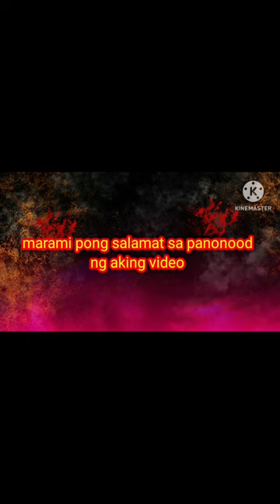Site Inspection at G0648 Sun Teresa San Gabriel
Site Inspection at G0648 Sun Teresa San Gabriel  / checking cellsite

*Assist Reynaldo Vilog at G9297 Sun Gregoria height 😁 👍
*change oil my motorcycle Unit YAMAHA MIO 125i BB39
*I Assist Sir.willy & sir.Sohail at 3727 Antipolo Paenaan san Jose for inspection Genset and cabin
*I assist sir.willy serrano at 263 Paenaan Pinugay
*Assist Sir.buddy Valerio at 3714 Taytay hilltop 😁👍
*I Assist Sir Basil ibarra at 263 painaan pinugay
*forest hills Golf and Encountry Club 😁😁
*Im here at G1761 Antipolo kingsville hills to assist Sir sohail ibarra 😁👍
*Staging post 411 Smart gregoria heights 😊😊
*Site Inspection at G0608 mahabang parang assist to Sir sohail ibarra 😁👍
*Site Inspection at G5887 Sun binangonan 4 change padlocked to E-Lock with Sir sohail ibarra 😁😎
*Site Inspection at G5885 Sun binangonan 10 with Sir.willy Serrano, Sir.sohail ibarra & 2 persons 🤗🤗
*borrowing key 🗝️ of G5885 Sun binangonan 10 to SG.Cayme on duty Guard in PLDT TAYTAY CO 😁👍,
*Site inspection at G9283 Sun taytay 3
*Site Inspection and checking meter at 3711 Lupang Arenda .. House owner sir.Pongpong 😁😁👍👍
*G5834 Sun Angono baytown Site Inspection with sir.basil ibarra assisted me 😁😁👍🏍️🏍️
*439 TAYTAY TIKLING Site Inspection with sir.sohail ibarra😁😁👍
*3714 TAYTAY HILLTOP Site Inspection with sir.sohail ibarra😁😁👍
*fix camera at 496 Antipolo San Antonio village
*Site Inspection at 446 Antipolo Penafrancia Hills